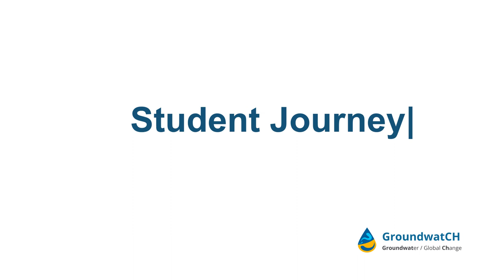IHE Delft 💧 Introducing the GroundwatCH programme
The Joint Master Degree Programme on Groundwater and Global Change - Impacts and Adaptation (acronym GroundwatCh) offers a distinctive curriculum built on the cornerstones of hydrology, hydrogeology, climatology, impacts and adaptation.